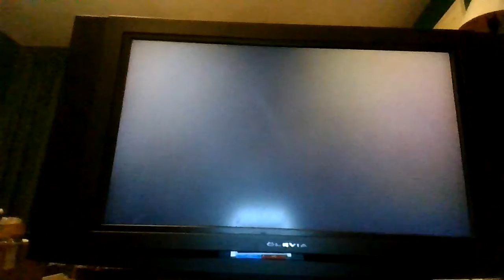we won a monster truck!!!